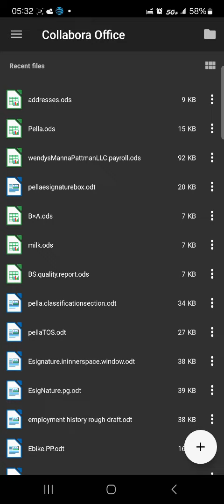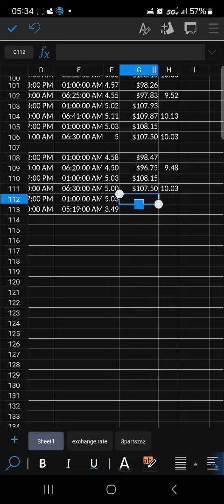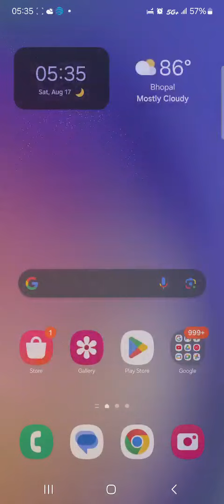happy Saturday 3solarcycles